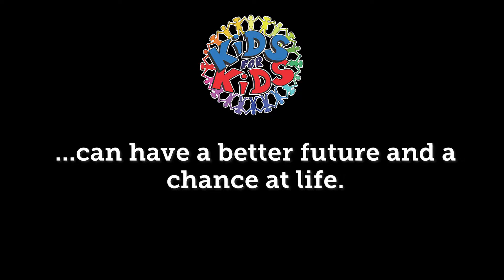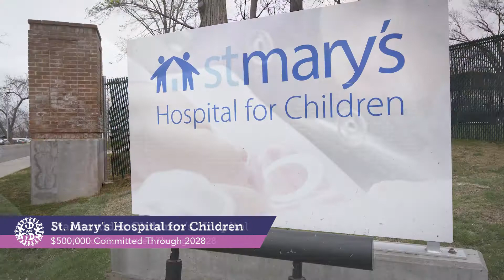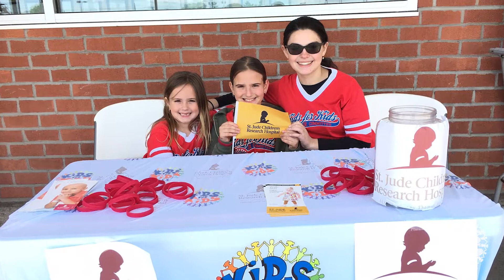Kids for Kids Foundation Overview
Kids for Kids Foundation is a community of friends, families, and colleagues raising money for organizations that support children and families struggling with medical challenges.

This video highlights their mission, beneficiaries, events and junior committee.